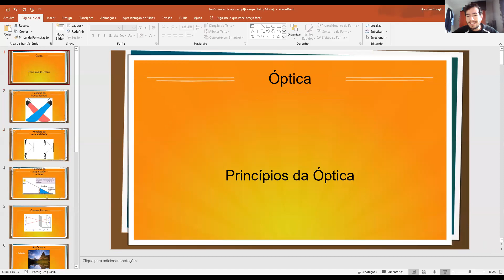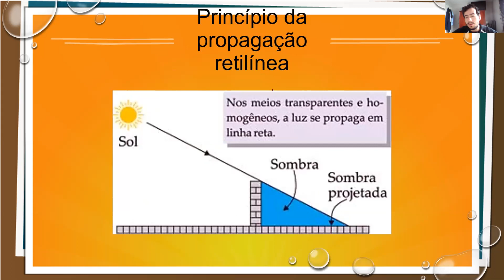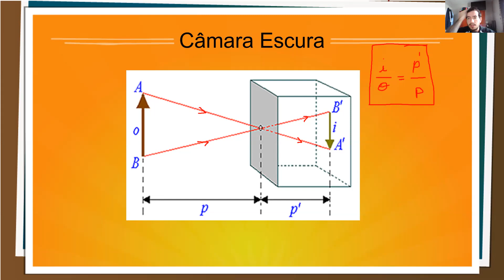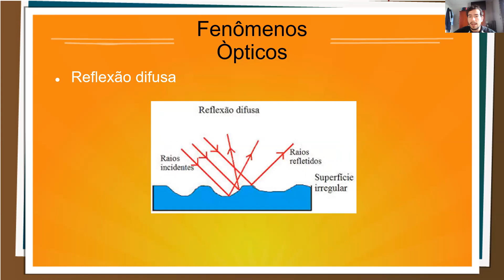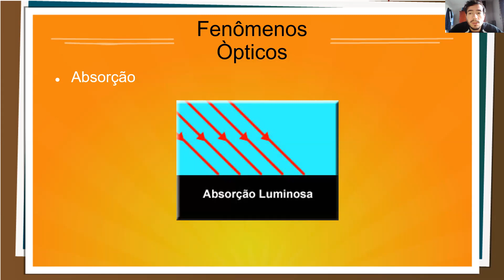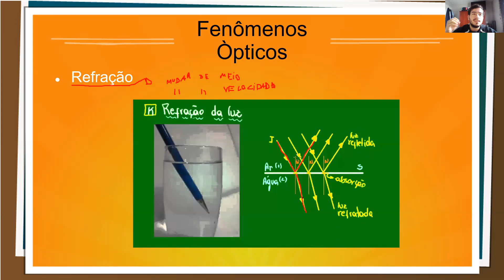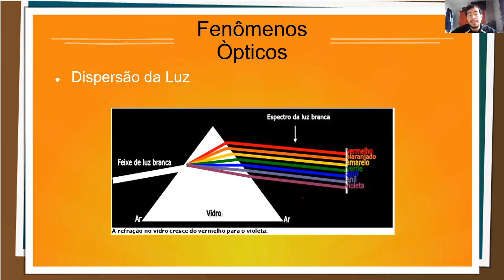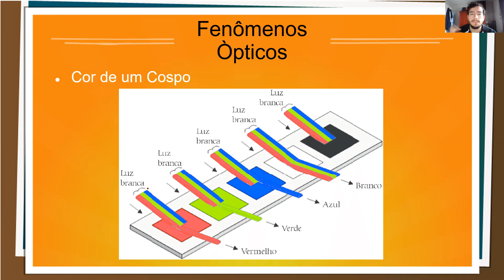AULA 9 - 1º SÉRIE - FÍSICA - 10/07